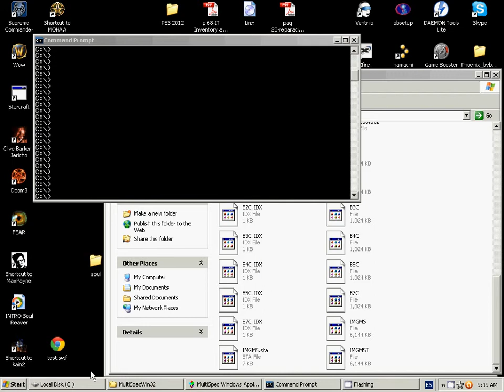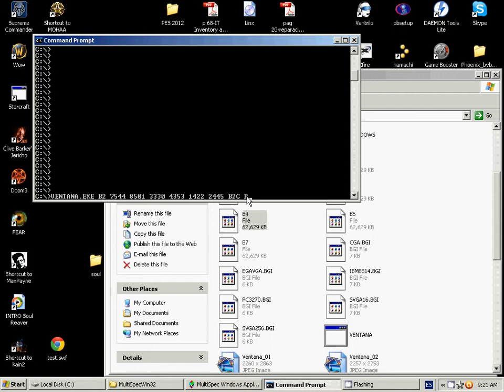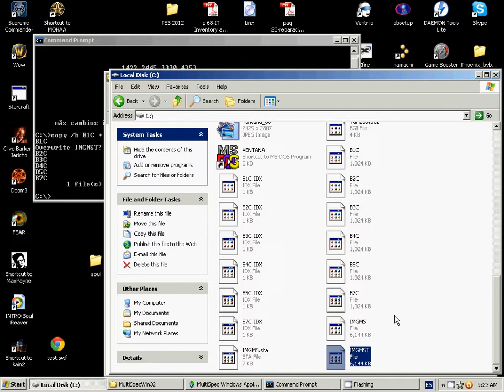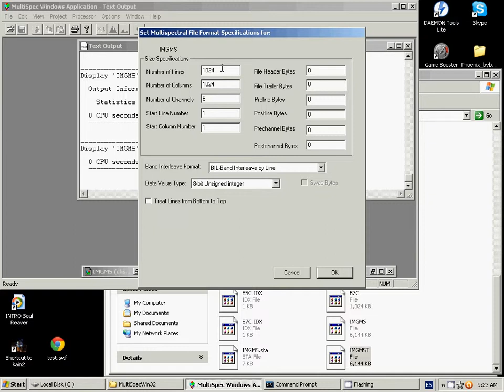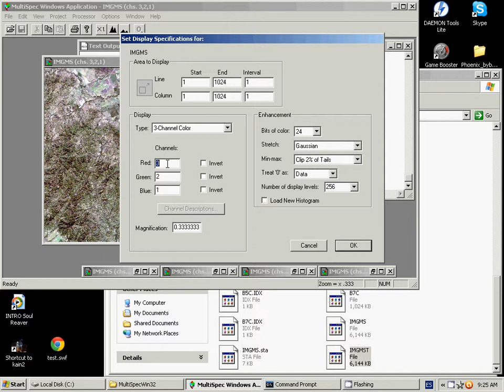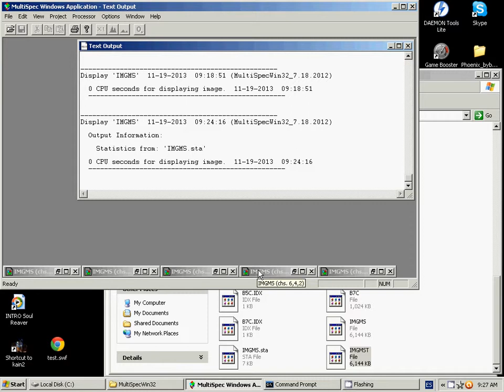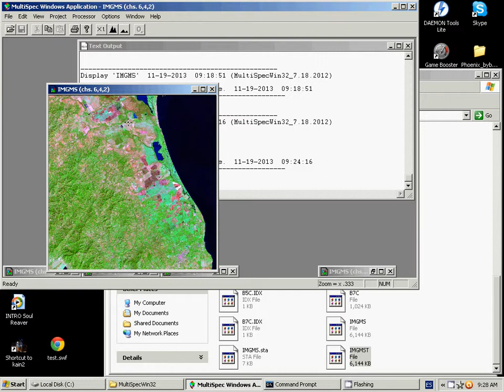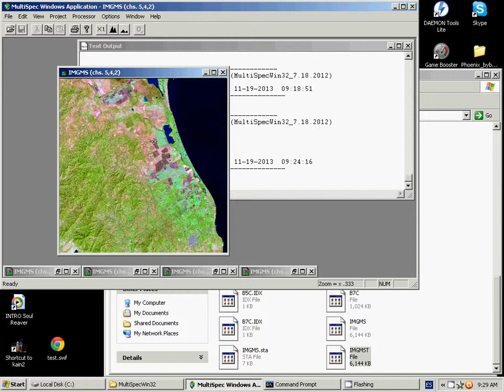Tarea 2- Analisis multiespectral de una subimagen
Tarea II- Percepcion Remota I
Estudiantes: Jose Cascante y Ricardo Quesada
 II C 2013